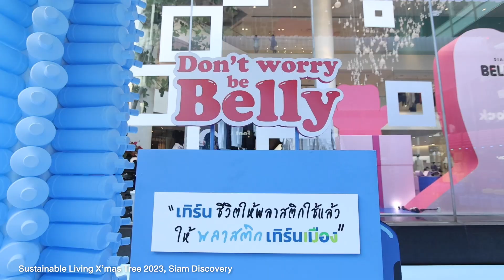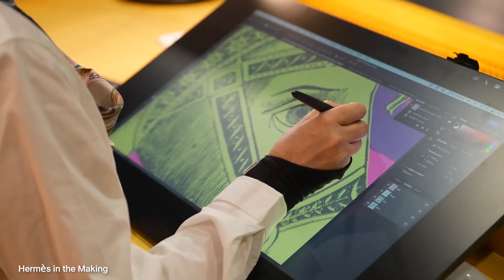สยามพิวรรธน์ สร้างมหาปรากฏการณ์รับปี 2024 ด้วยมหกรรม Countdown และ Iconic Global Events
สยามพิวรรธน์ ยืนหนึ่งผู้สร้างมหาปรากฏการณ์เหนือความคาดหมายรับปี 2024 ด้วยมหกรรม Countdown และ Iconic Global Events ตอกย้ำผู้พัฒนา Global Destinations อันดับหนึ่งของประเทศไทย ที่หนึ่งในใจผู้คนทั่วโลก บทพิสูจน์โครงการของคนไทยที่สามารถแข่งขันกับโครงการขนาดใหญ่ของโลก ช่วยขับเคลื่อนเศรษฐกิจและอุตสาหกรรมการท่องเที่ยว ปักหมุดประเทศไทยเป็นจุดหมายปลายทางการท่องเที่ยวอันดับต้นที่ต้องมาเยือน